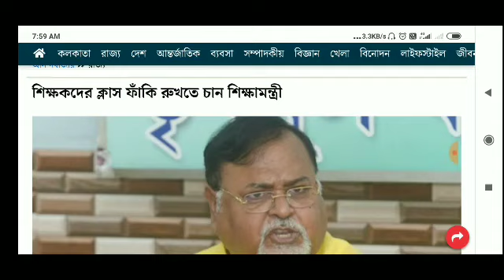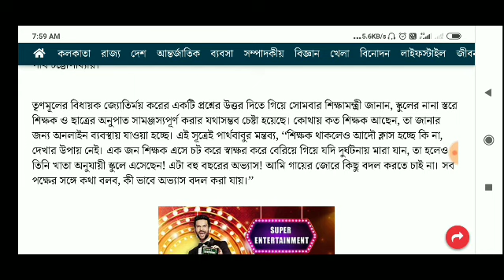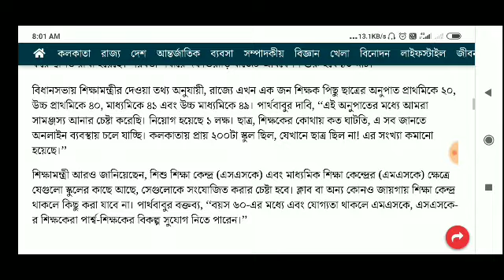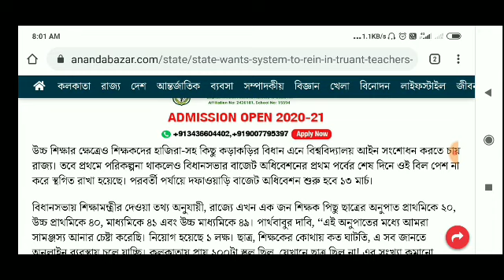শিক্ষামন্ত্রীর কড়া পদক্ষেপ রাজ্যের সমস্ত শিক্ষকদের জন্য ! Primary, Upper Primary,SSK,MSK Teacher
রাজ্যের সমস্ত শিক্ষকদের জন্য,Primary, Upper Primary,SSK,MSK Teacher, প্রাথমিক শিক্ষক ও এস এস কে এম এস কে শিক্ষকদের বেতন বৃদ্ধি, পার্শ্বশিক্ষক প্যারা টিচার, wb para teacher news,wb civic volunteer teacher news,Partha Chatterjee, Sarkari Karmochari 360